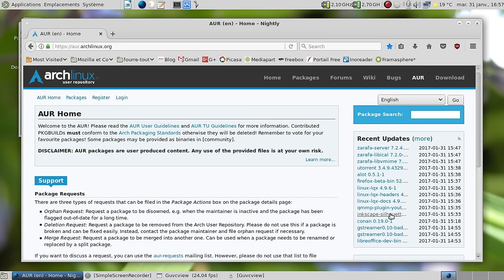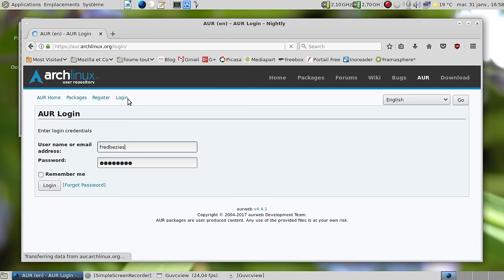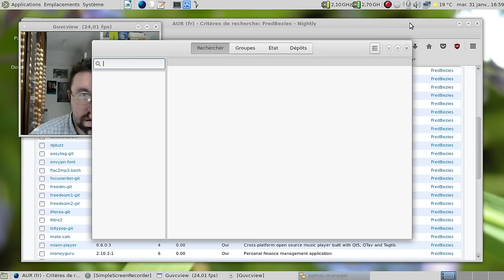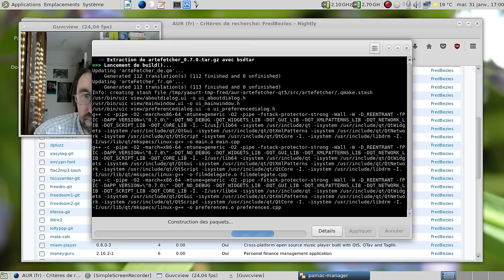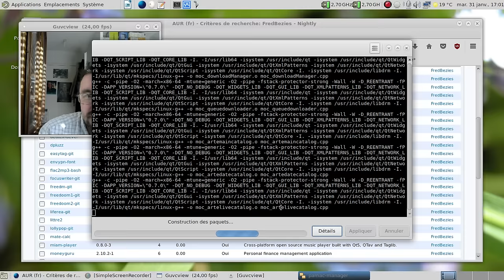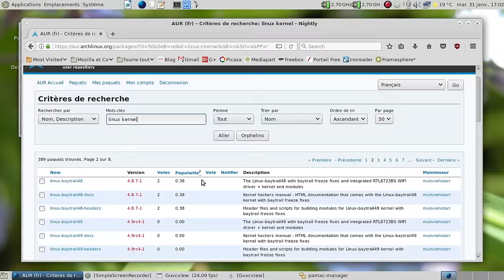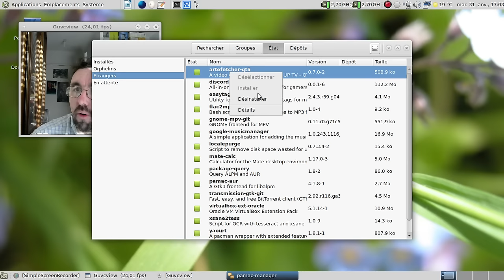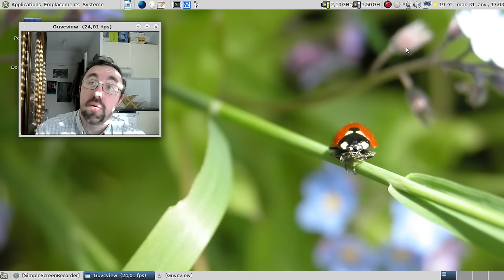Dis Tonton Fred, épisode 33 : c'est quoi AUR ?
Vidéo dédiée aux Archlinux, Manjaro et autres anter...pouah...gos :)